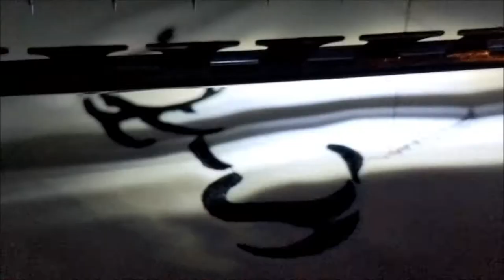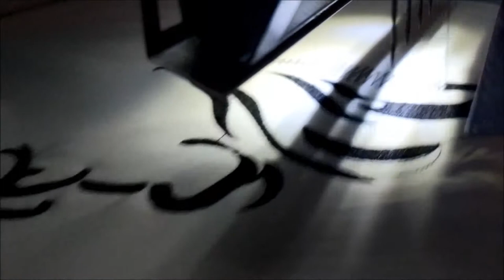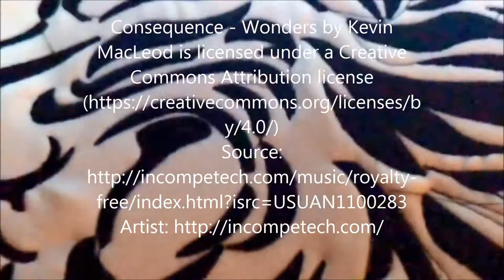on back vest. @AnnesEmbroidery Austin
cheers!